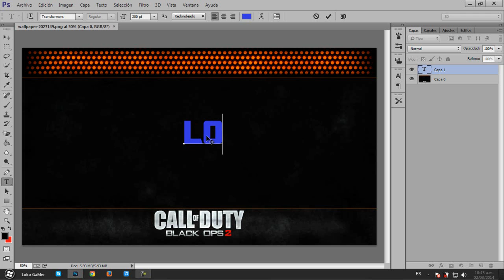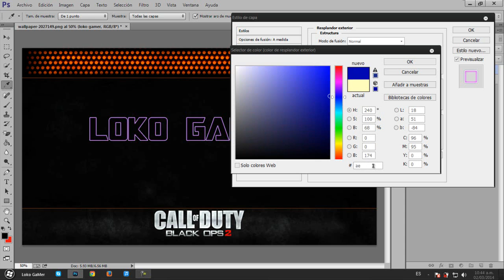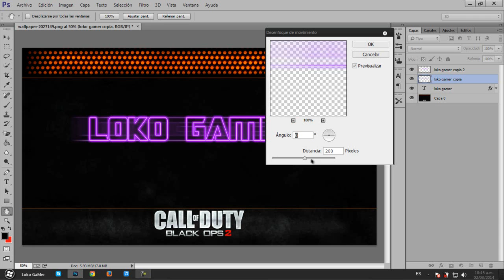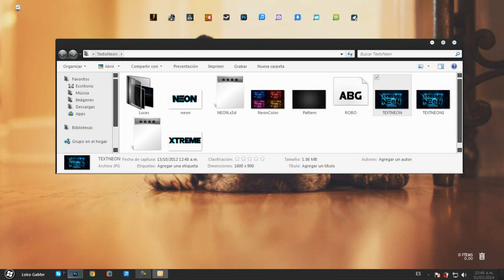Efecto De Neon Photoshop (Ps Facil)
Muy bueno el efecto para sus letras =)